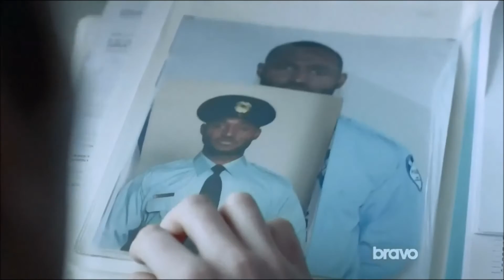19-2 (English adaptation) , Best Montreal Police Officer TV show!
English adaption of the best Cops French canadians TV show